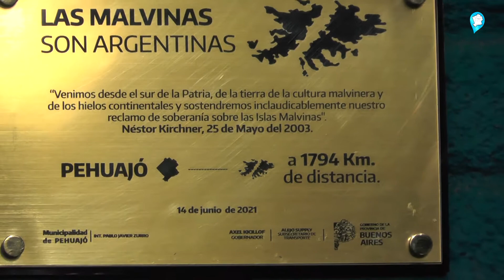| Se descubrió una placa en homenaje a Malvinas en la terminal de Ómnibus de Pehuajó |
⚠️ La subsecretaría de Transporte, organizó una campaña en homenaje a las Malvinas y precisamente, en la terminal de ómnibus de Pehuajó, se colocó una placa en el día de la fecha, ya que el 14 de junio de 1982, finalizó la guerra.

Estuvieron presentes, el Intendente municipal, Pablo Javier Zurro, el Presidente del Honorable Concejo Deliberante, Diego Videla,  la Directora Provincial, Rosario Flores y la Directora de Coordinación, Ercilia Martínez Novara y dos ex combatientes de Malvinas.👍

Pablo Javier Zurro, expresó "Los símbolos son muy importantes. Malvinas es una deuda pendiente, no solo del pueblo argentino sino una deuda pendiente por aquellos que perdieron la vida y que se sacrificaron, que estuvieron en las islas y que por un periodo de la historia era como quererlos olvidar. Hoy a mi me enorgullece saber que Malvinas está a 1794 kilómetros de Pehuajó. Es bueno en todo tener un gobierno provincial presente en la ciudad de Pehuajó. 👏

Por otra parte, la Directora Provincial, Rosario Flores, agregó qué "Le agradezco al Intendente por habernos recibido y acompañarnos en esta iniciativa de la subsecretaria de transporte con esta campaña de difusión colocando placas en estaciones y terminales para recordar todo el tema de Malvinas en esta campaña que se llama Malvinas, Soberanía, Memoria y Futuro y esto también va a continuar con ploteos en vehículos de transporte publico para reforzar la importancia de tener esto presente". 🙌